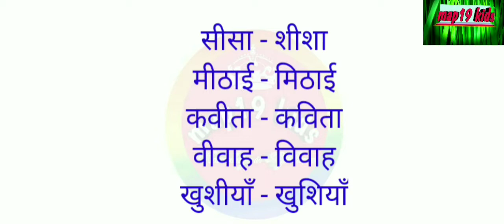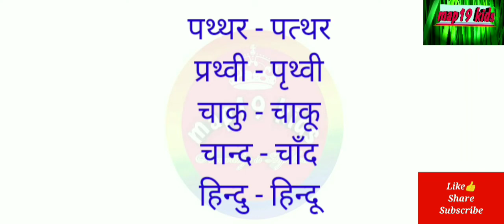हिंदी,शब्द-शुध्द,Hindi shabd shuddha ,hindi shudh vartani,शुध्द वर्तनी,class2,map19kids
Hello,

PleaseLikeshare
Pleasesubscribe

107 of the Copyright Act 1976,allowance is  made for "fair use" for purposes such as criticism, comment, news reporting,  teaching,  scholarship,  and research.Fair use is a use permitted by Copyright statute that might otherwise be infringing.